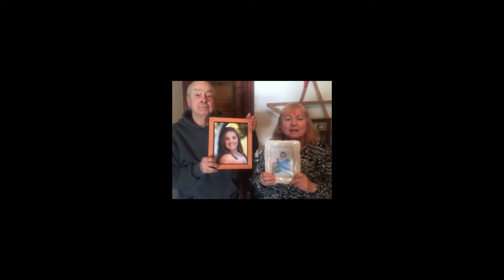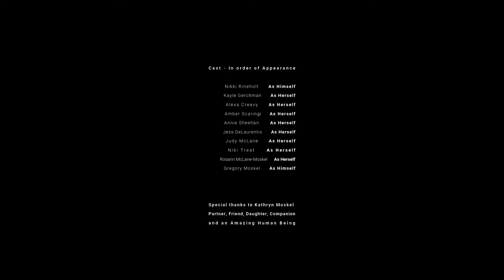Kathryn's Birthday Video